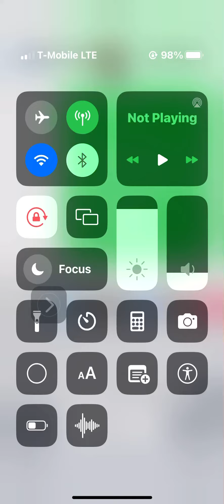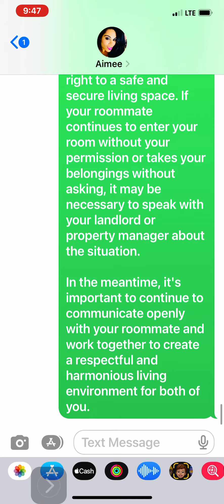Ya she not right she did not ask